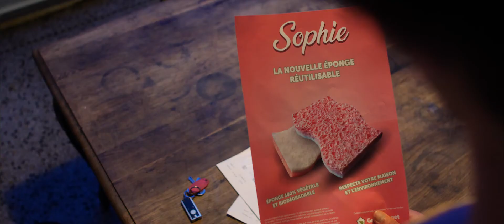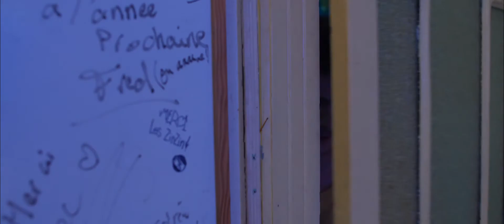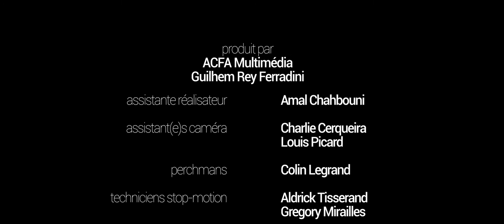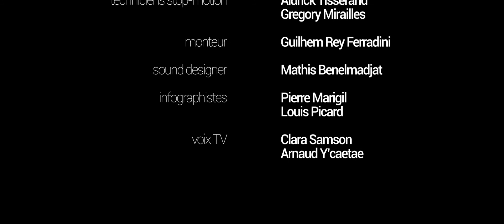Réutilisable - Guilhem Rey Ferradini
Fiction réalisée dans le cadre des Projets 3 de fin de première année de la formation Réalisateur Monteur de Montpellier. Durée : 8 min

Réalisation : Guilhem Rey Ferradini